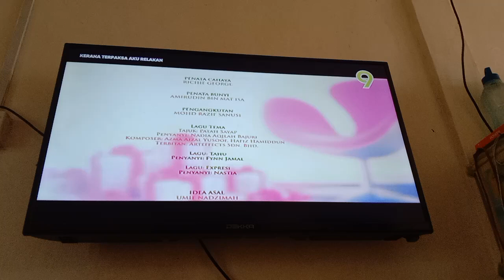Kerana Terpaksa Aku Relakan TV9 Outro